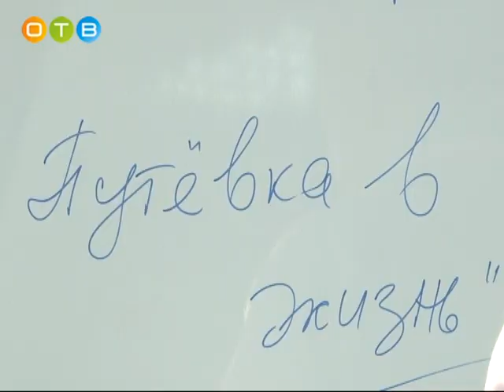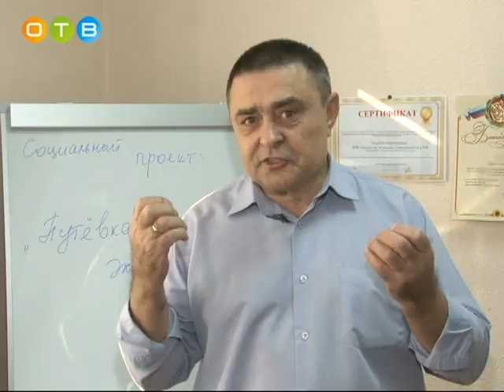Трудиться значит жить доступная работа для инвалидов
Внимательное отношение к социальной адаптации людей с ограниченными возможностями является важнейшей приметой здорового общества. Один из центральных моментов в этом вопросе – наличие доступной для инвалидов работы. К сожалению, далеко не все предприятия и организации сегодня ориентированы на решение данной проблемы.